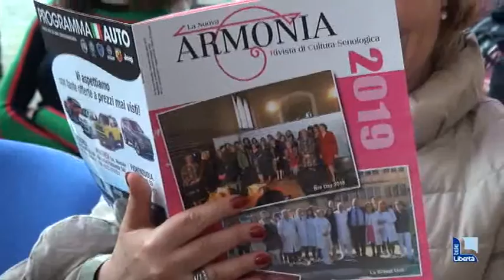L'ARTE DI PRENDERSI CURA A PIACENZA